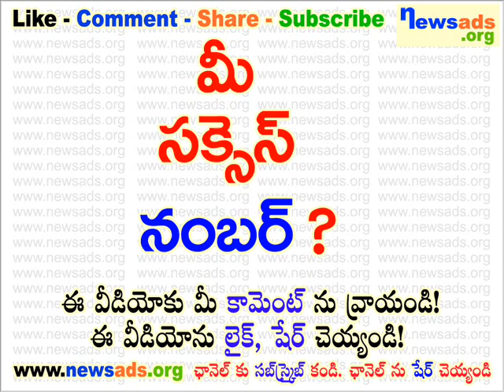మీ సక్సెస్ నంబర్?